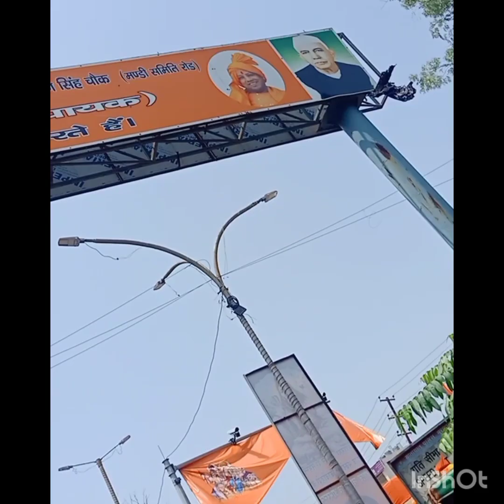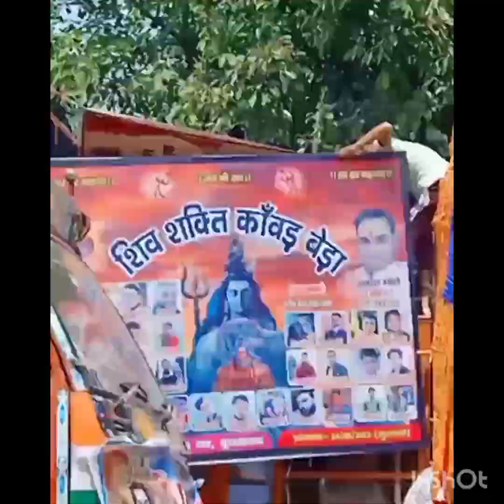sawan ke antim somvar ka🙏🌷 kawariya ka Mela/ bholenath ka Mela #🥰🥰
mela bhole ka#
kanvriyon ka Mela#